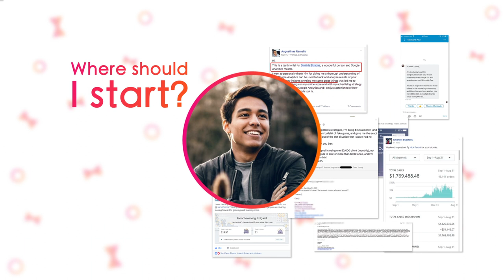Ecommerce All-Star Training Launch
Ecommerce All-Star Training is the first course of it's kind.

We realized that no ecommerce entrepreneur is an expert at every aspect of their journey, so Instead of making a single course with a single teacher, we decided to break the ecommerce journey into 6 component parts. Then we searched for the best possible teacher for each section.

This course is designed to take ecommerce beginners and give them the blueprint and the skills they need to get started.

This course is also designed to take ecommerce pros and expose them to new skills and strategies that can take their business to the NEXT level.

Welcome to Ecommerce All-Star Training